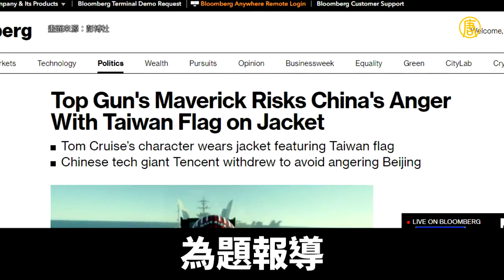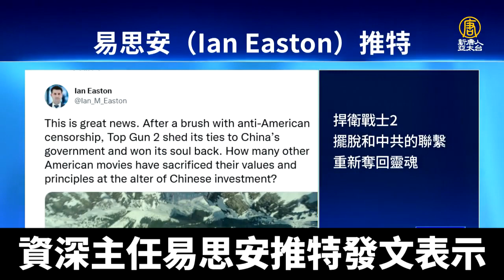騰訊撤資.中國沒上映 捍衛戰士2票房賣破2億｜時代潮流｜20220601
美國經典空戰電影《捍衛戰士》(Top Gun) 睽違36年推出續集，《捍衛戰士：獨行俠》全球熱映，還刷新湯姆克魯斯在北美最佳開片成績。上週25號在台灣上映，影迷驚喜發現，幾年前在電影預告中被拿掉的中華民國國旗，出現在電影正片裡面。彭博分析，這反映出有些好萊塢高層，對於北京的審查不想再忍。

《捍衛戰士：獨行俠》電影預告：「早安飛行員，我是你們的上校。」

影迷超過30年的期盼，終於盼來電影捍衛戰士的續集，25號開始全球陸續上映。即便沒有中國市場，電影不到一週，創下全球2.48億美元的高票房。

《捍衛戰士：獨行俠》中的一大彩蛋，包括原本在2019年預告中，消失的中華民國和日本國旗，在電影正片中，再度回到湯姆克魯斯劇中的飛行外套上。

31號，外媒彭博社以「捍衛戰士：獨行俠 冒著中共憤怒的風險 將台灣國旗印在外套上」為題報導。新聞中表示，主角外套背面保留國旗圖案的決定，顯示出在面對中共審查方面，至少一些好萊塢高層，可能正在翻開新的一頁。

英語新唐人節目《China in Focus》：「同樣值得注意的是，中國開發商騰訊，最初為這部電影投資了部分資金，但《華爾街日報》報導稱，該公司後來退出了這筆交易，原因是因為擔心它與這部電影有牽連的話，可能會激怒北京。」

正值美中貿易戰時，騰訊從電影撤資。而目前中國仍是沒有這部電影的上映日期。美國智庫2049計劃研究所資深主任易思安（Ian Easton），推特發文表示，「捍衛戰士2擺脫和中共的聯繫，重新奪回靈魂。」福克斯新聞記者沃弗森（Joseph A. Wulfsohn）也在推特上寫下，「令人鼓舞的是，好萊塢終於不用再向中共低頭，為了外國利潤犧牲美國價值觀，我們希望可以持續下去。」